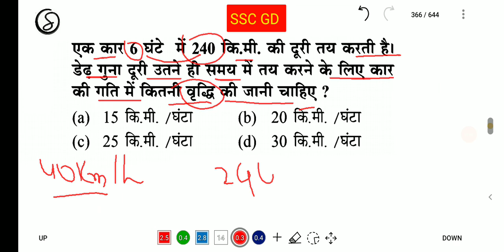SSC GD Math Short Tricks | Ostudy